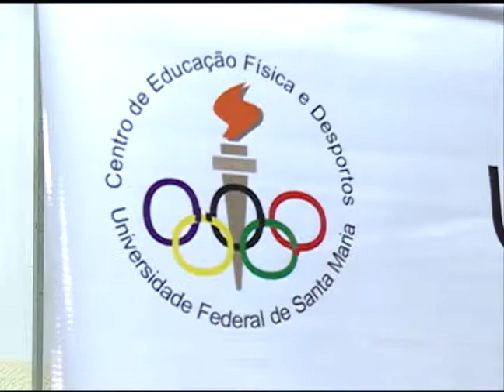Notícias da UFSM - Aniversário do CEFD